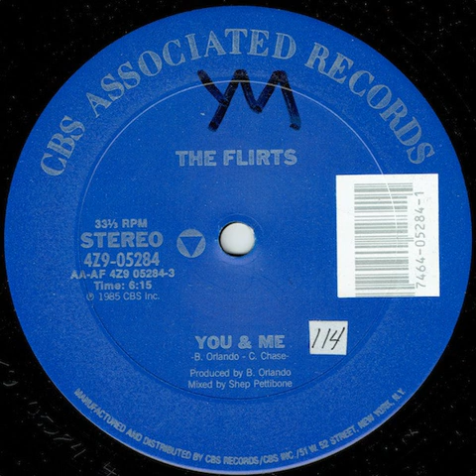The Flirts – You & Me (Dub)